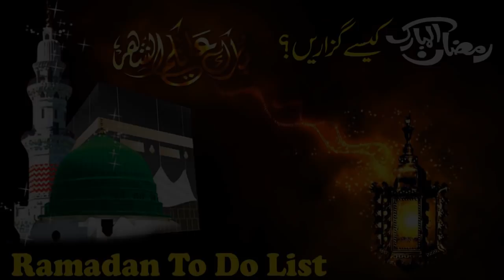رمضان کیسے گزاریں Ramadan To Do List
ماہ مقدس کا صحیح لطف اور فائدے کیسے حاصل کیے جائیں؟
Ramadan To Do List M Ilyas Ghuman